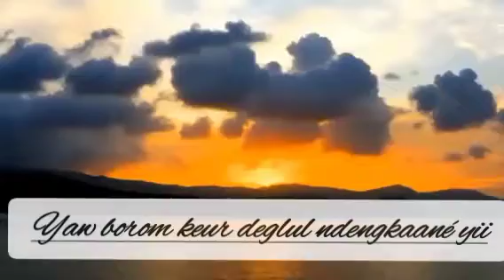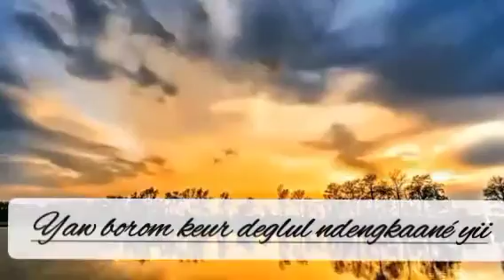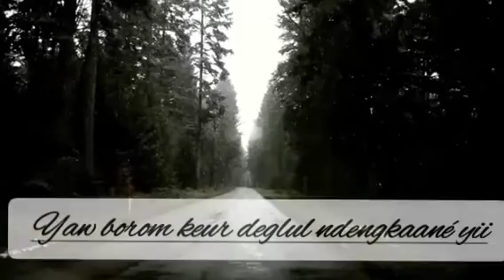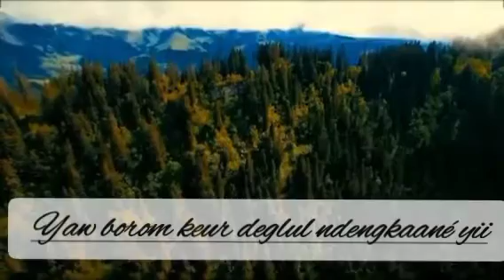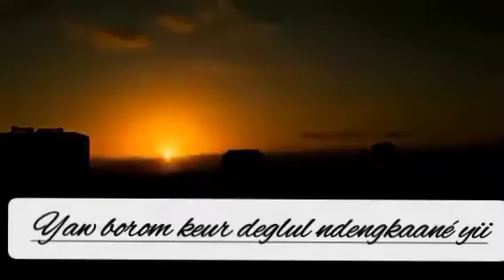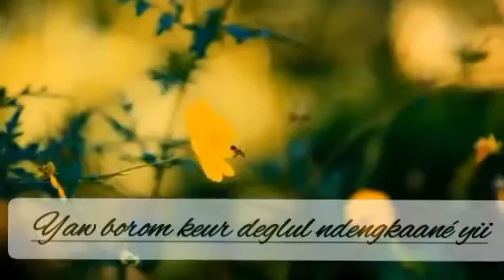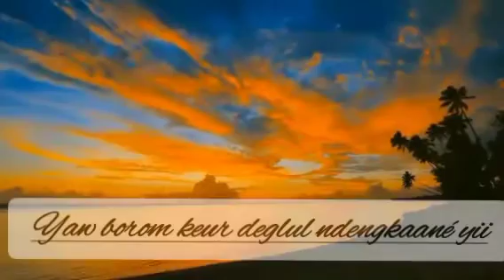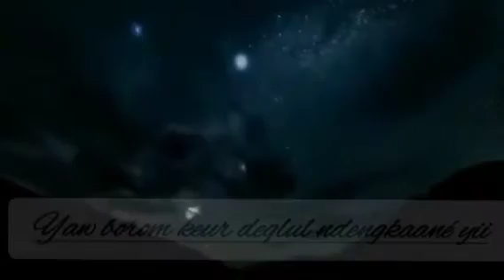🛑 YAW BOROM KEUR DEGLUL NDENGKAANÉ YII NDAX SA KEUR NEEKH